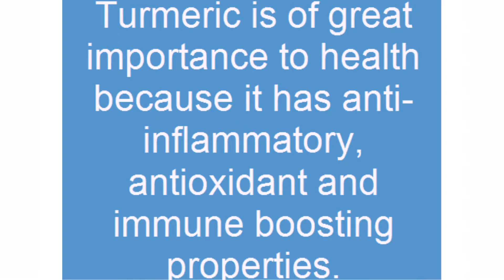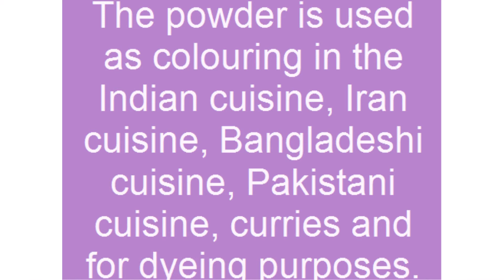what is turmeric